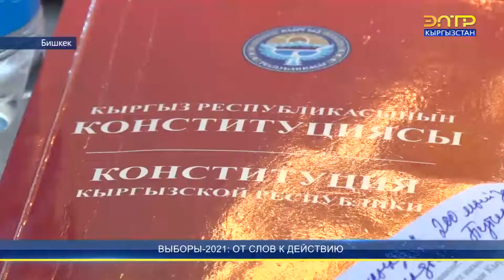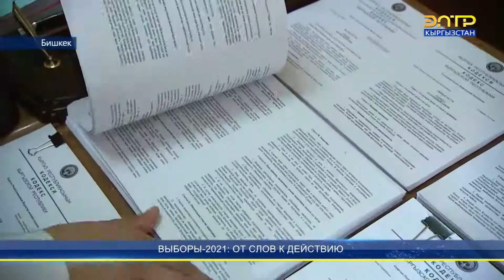ВЫБОРЫ-2021: ОТ СЛОВ К ДЕЙСТВИЮ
Объявлены предварительные итоги референдума. Около 80% поддерживают проект новой конституции. Окончательное решение будет официально объявлено Центральной избирательной комиссией в течение 10 дней. За последние полгода в Кыргызстане прошли несколько выборов. 10 января на референдуме 80% избирателей проголосовали за президентскую форму правления. По мнению экспертов, основная причина потери общественного доверия к власти и парламентской форме правления - безответственная и хаотичная система правления на протяжении 30 лет.